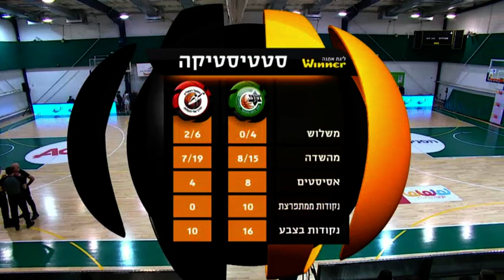חיפה-ראשל"צ מחצית 1